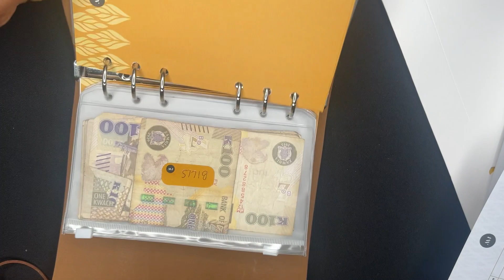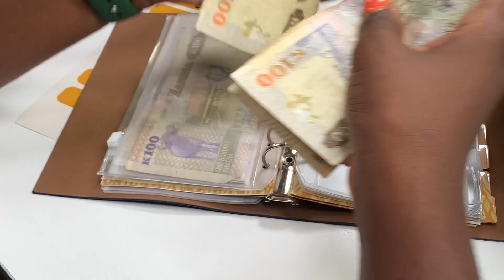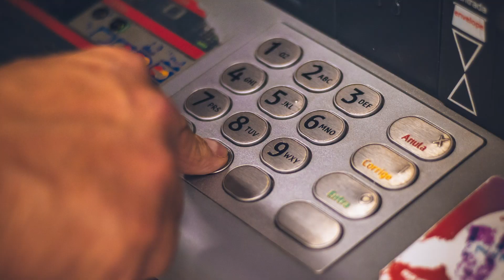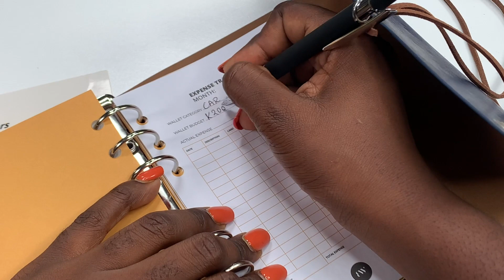REALISTIC BUDGETING TIPS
An important component when it comes to finances is budgeting. You have to plan for your income and set a goal or target on how you will follow and keep track of your budget. Grab a pen and paper and take note.